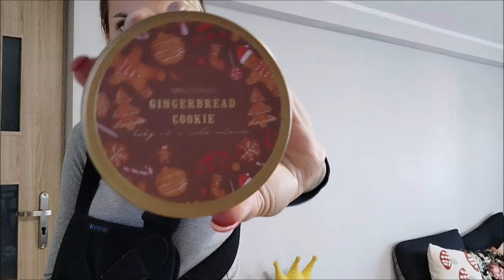SINSAY HAUL - MIERZYMY - ŚNIŁAM O NICH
Linki do przedmiotów z Sinsay ;
- Jeansy wide leg

📌Moi drodzy mam dla was super kod od marki Yumi :)
+ wysyłka za 1 zł z DPD Pickup

Hej  zostawiam wam namiary na firmę Candid

 JAK TO DZIAŁA:
📌Zarejestruj się za pomocą tego linku
📌 Zrób zakupy online za kwotę 70 zł lub więcej w ciągu 30 dni
📌 Jak tylko cashback za te zakupy zostanie zatwierdzony , każdy z was otrzyma 10 zł na konto